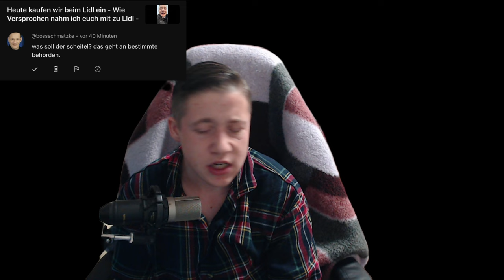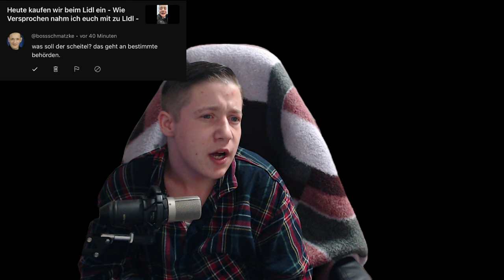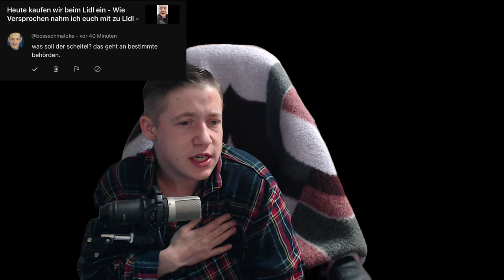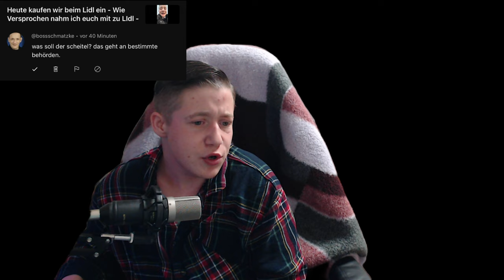2# ZuschauerFrage : @bossschmatzke : was soll der scheitel? das geht an bestimmte behörden.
➪ Hinweis : Eltern haften für Ihre Kinder. Das Heißt was Kinder sich Anschauen kann ich nicht Kontrollieren auch nicht was Eltern Erlauben oder auch nicht was Ihre Kinder schauen dürfen. Liebe Eltern, Ihr Entscheidet was Eure Kinder Schauen und ich habe keinen Einfluss darauf Bitte Beachtet dies. Danke!